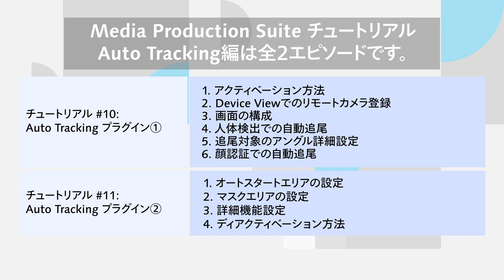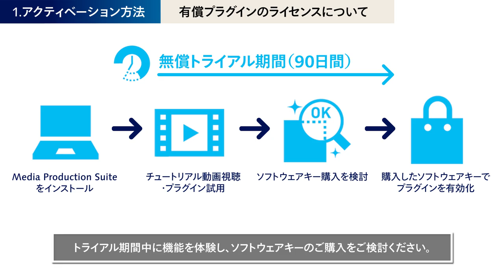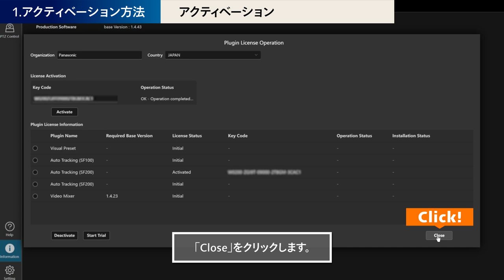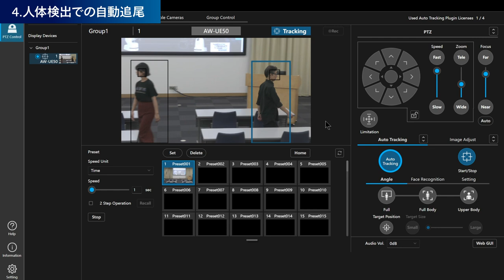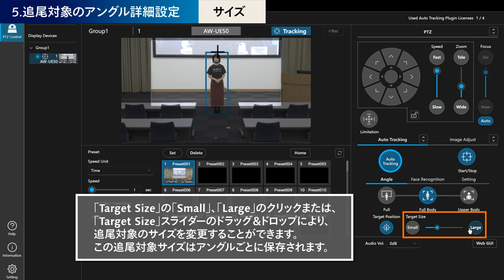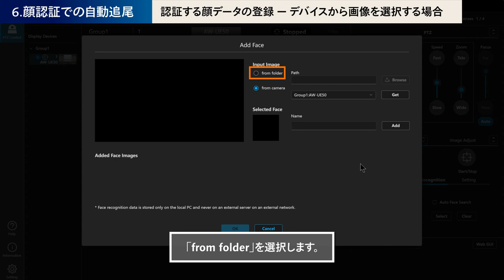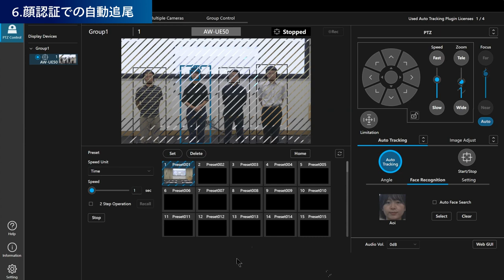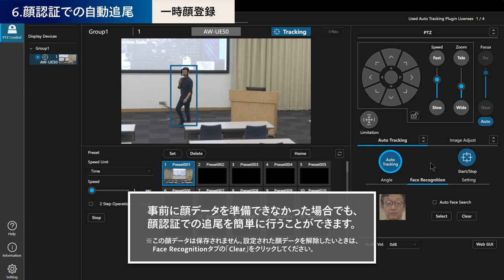Media Production Suite チュートリアル #10：Auto Trackingプラグイン① | Panasonic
#10：Auto Tracking（自動追尾）プラグイン①

Auto Trackingプラグインは、顔認証と人体検出による高精度な追尾技術で被写体の動きをとらえて自動で撮影するMedia Production Suiteの有償プラグインです。

この動画ではAuto Trackingrプラグインのアクティベーション方法から基本的な操作方法を解説いたします。

0:00 オープニング
1:00 1.アクティベーション方法
2:56 2.Device Viewでのリモートカメラ登録
3:12 3.画面の構成
3:32 4.人体検出での自動追尾
4:32 5.追尾対象のアングル詳細設定
6:08 6.顔認証での自動追尾

※Auto Trackingプラグインのチュートリアル動画は全2エピソードで構成されています。「＃11」もご覧ください。